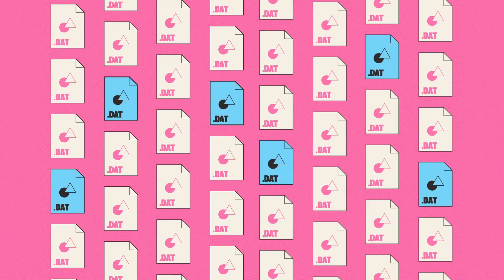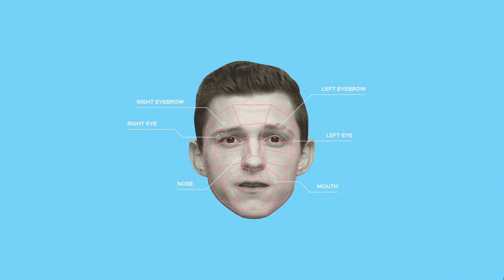Deepfakes: Why Seeing Isn't Believing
Can we truly believe everything we see? Not anymore.

The last few years have seen a rise in “deepfakes” – manipulated videos where one person’s likeness is replaced with another’s, often with the intention of misleading viewers.

Deepfakes rely on a process called “deep learning” – a subset of machine learning – and are created using algorithms that function in a similar way to the human brain. They consume huge amounts of data and teach themselves to recognise patterns within it, all the while critiquing the output to detect flaws and improve techniques.

Whilst there are huge benefits to deep learning (as seen in the development of Google Translate, self-driving cars and image sorting), certain advancements in facial recognition technology serve to undermine the basic principles of objective truth that we take for granted.

Find out why seeing isn’t believing in this explainer video from iluli by Mike Lamb – explaining the ideas and innovations changing our lives.

• _How one young director used free software to create the Back to the Future Deepfake:_
• _You thought fake news was bad? Deep fakes are where truth goes to die (Adult themes):_
• _Analysis | ‘Deepfakes’ are here. These deceptive videos erode trust in all news media:_
• _Deepfakes Are Going To Wreak Havoc On Society. We Are Not Prepared:_

0:00 Introduction
0:29 CGI
1:03 Deepfakes
1:52 Deep learning
2:36 Facial recognition
3:27 Implications
4:17 Conclusion